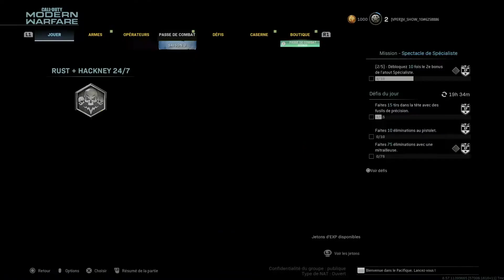RUST 2022 - CALL OF DUTY MW 2019